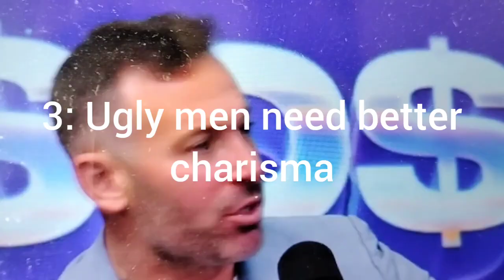3 things you are getting wrong trying to get laid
Get my free video series and bonus Pdf
1 : What is ''The sweet art of cold approach?''
2 : Why Indirect game is the most advanced method
3 : Morning routine to beat Social Anxiety

                                           JOIN MY FREE COMMUNITIES
📲 Infield Breakdowns Facebook group :
🎬30 Day Daygame Digital Bootcamp (30 Day Cold Approach Challenge) :
OneMansLifeMission is ''one man'' (myself) Who's on a mission to make the most of every moment moving forward and I would like to invite you to join me on this mission.
Dave is one of Australia's original Daygamers. His first cold approach was back in 1998, has continued meeting and dating girls from all over the world since.
He's slept with over 350 women mostly in 1st world countries, only approximately 100 from online and maximum 50 in 3rd world countries, the remaining 250 were all via the sweet art of cold approach in 1st world cities and that's the copious amounts of experience that Dave brings to his clients.

All content in this video is in the public domain already and is publicly available to anyone. No private information has been dicussed that was not already made public by the person themselves.
(I refer to the precedent below.)

Matt Hosseinzadeh v. Ethan Klein and Hila Klein
No. 16-CV-3081 (S.D.N.Y. Aug. 23, 2017)

1)This video has no negative impact on the original works (It would actually be positive for them)
2)This video is also for teaching purposes.
3)It is not transformative in nature.
4)I only used bits and pieces of videos to get the point across where necessary.